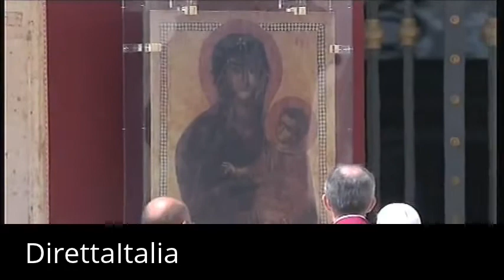Regina Coeli del 19 Maggio 2013 Papa Francesco